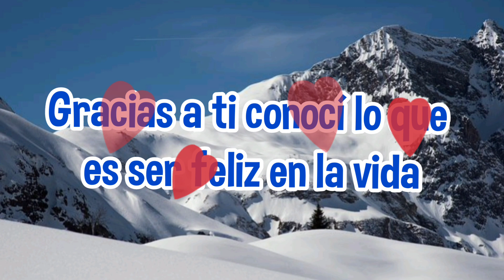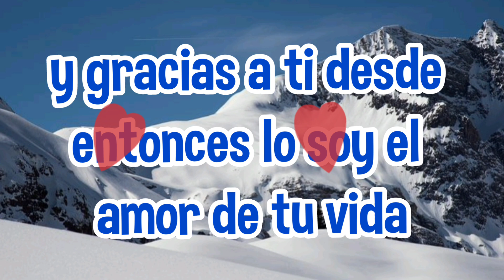Le doy gracias a vida por que te puso en mi camino y corazón poema de amor